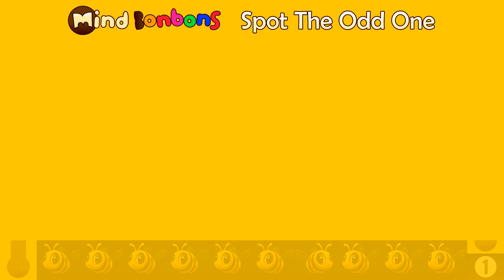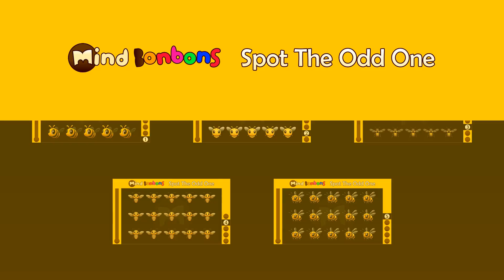Bee Sweet and Solve the World Honey Bee Day Puzzle! 🐝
Celebrate World Honey Bee Day with a buzzing good time! This emoji puzzle will take you on a sweet journey into the world of these incredible creatures. From the hive to the honey pot, each emoji holds a clue to the fascinating life of honeybees.

Can you crack the code and appreciate the vital role honeybees play in our ecosystem? Let's work together to protect these amazing pollinators. Share your solutions and bee-related knowledge in the comments below!

Fun facts about honeybees:
- Honeybees are social insects that live in colonies.
- A bee colony can contain anywhere from 20,000 to 80,000 bees.
- Honeybees communicate through a complex system of dances.
- Honeybees are essential for pollinating many of the world's crops.
- Honey is a natural sweetener produced by bees from nectar.